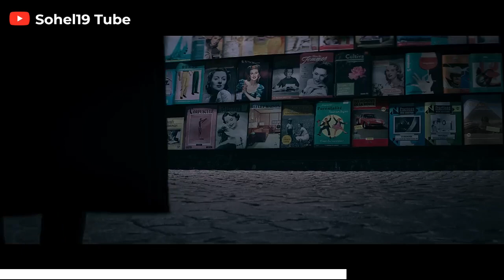The Nun II Official Trailer | Uncover the Terrifying Secrets of Darkness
In "The Nun II" official trailer, prepare to be gripped by fear and suspense as the evil that lurks within the shadows returns to unleash its malevolence once again. Follow a group of intrepid investigators as they venture into a cursed abbey, seeking to unravel the sinister mysteries that have plagued the holy grounds for generations.

Experience the nerve-wracking tension, bone-chilling imagery, and heart-stopping scares that define "The Nun II." The trailer offers a glimpse into the relentless terror that awaits, with its eerie atmosphere, haunting music, and glimpses of the unholy presence that threatens to consume all in its path.

With its atmospheric cinematography, immersive sound design, and masterful storytelling, "The Nun II" promises to be a chilling cinematic experience that will keep you on the edge of your seat. Prepare to be tormented by the sinister forces at play, as the boundaries between the living and the dead blur in this battle against pure evil.

Join us as we explore the depths of darkness and unveil the secrets that lie within the realm of the supernatural.